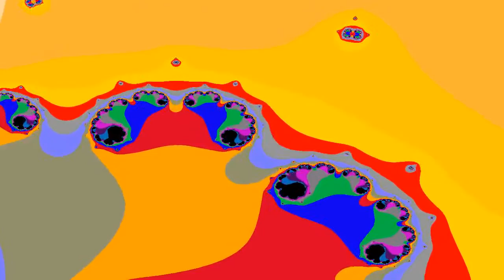Fractal 2 HD (Jaakko Reupload)